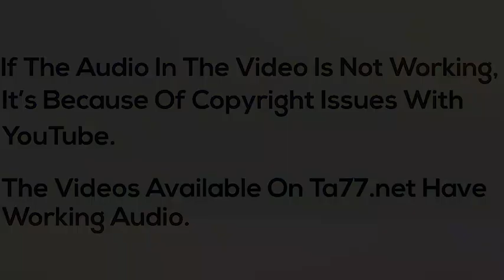Iris - Pt 2: Layered Bob Cut (TA77.net Mini)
Description:
Petite Asian cutie with long, dark hair goes for an asymmetrical, layered bob cut.

Details:
Year: 2006
Hair Color: Black
Cut Style: Bob
Dye: No
Format: mp4
Runtime: 30 minutes